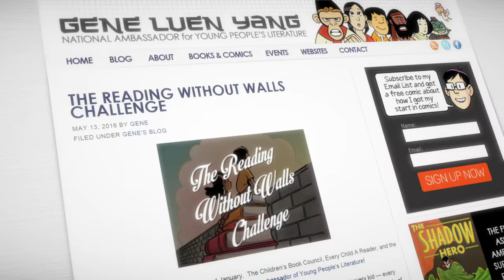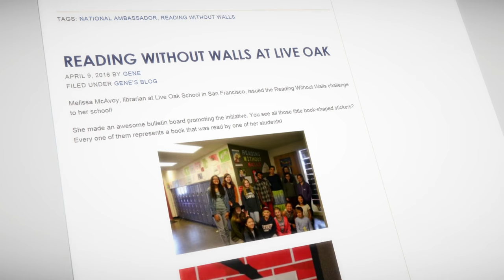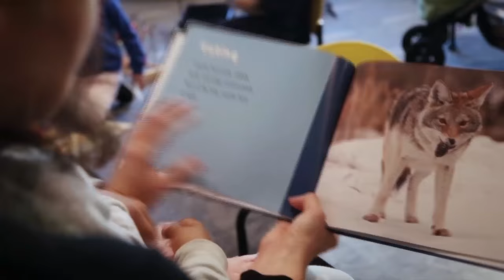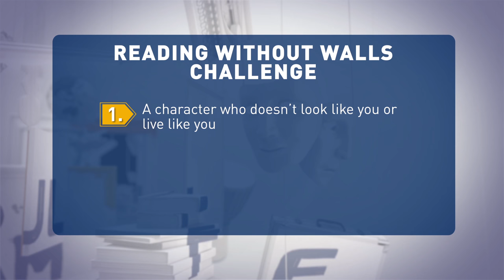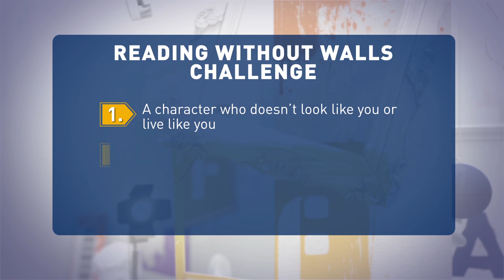Gene Luen Yang: Ambassador for young people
Graphic novelist, Gene Yang talks about what inspired him to tell his cultural story.